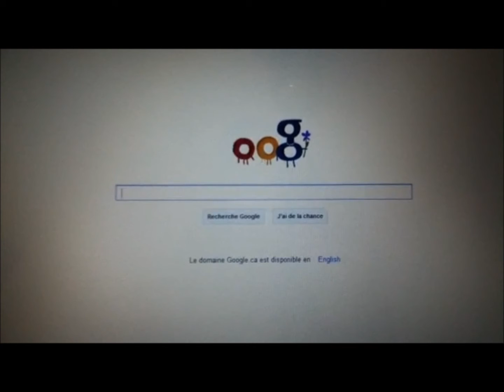Bonne fête mamans !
Quand j'ai vu le truc de google, j'l'ai trouvé cro meugnon il fallait le partager ! x'D Bonne fête à toutes les mamans de la Terre, mais surtout la mienne ! :P Parce que c'est la meilleure plus mieux bien géniale, à mes yeux, et je l'aaaaaaaime ! :3 (L)